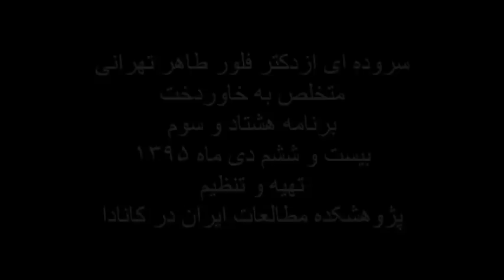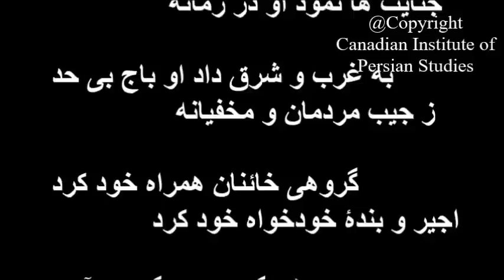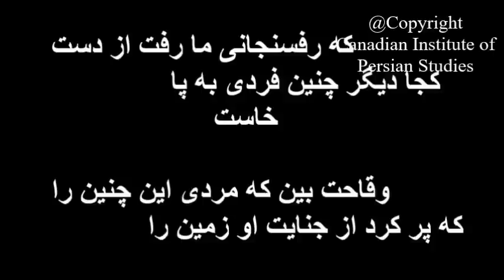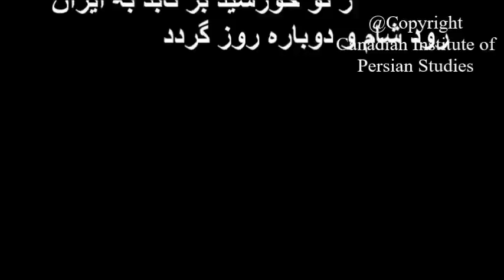مرگ هاشمی رفسنجانی سروده ای ازدکتر فلور طاهر تهرانی متخلص به خاوردخت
سروده ای ازدکتر فلور طاهر تهرانی متخلص به خاوردخت
برنامه هشتاد و سوم
بیست و ششم دی ماه ۱۳۹۵
تهیه و تنظیم از پژوهشکده مطالعات ایران در کانادا